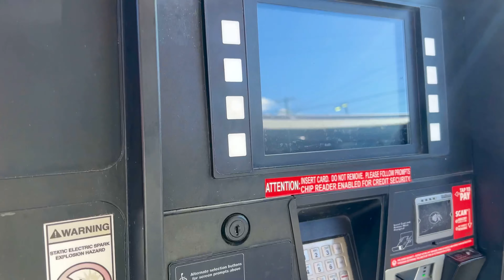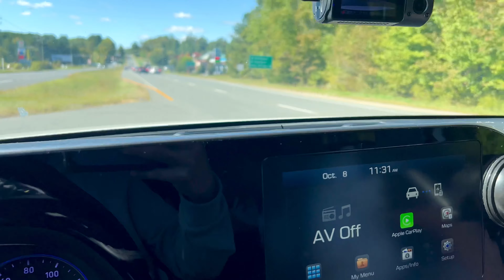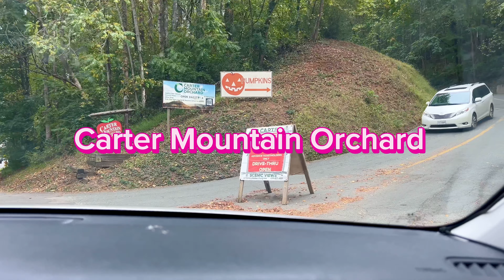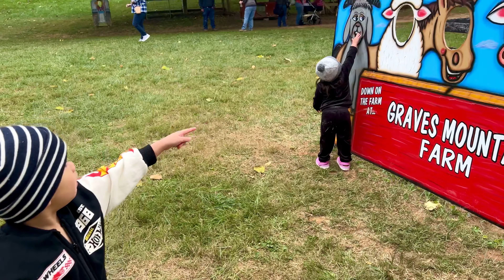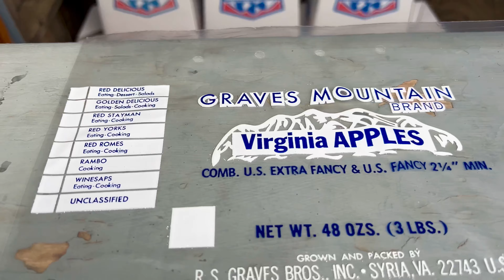ដំណើរកំសាន្តតាមជនបទនិងទៅបេះផ្លែប៉ោម Graves Mountain Virginia Oct 8 2023